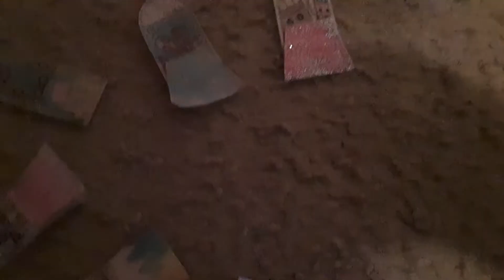3 songs that go the same way as cakes each channel 🌈